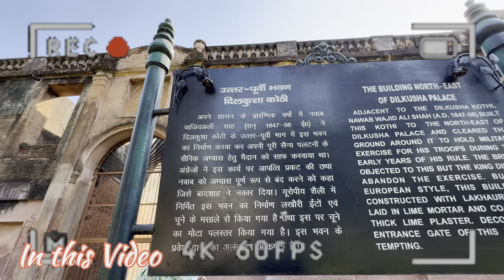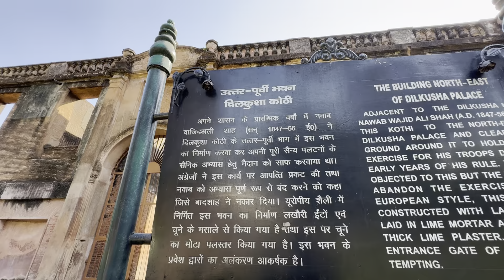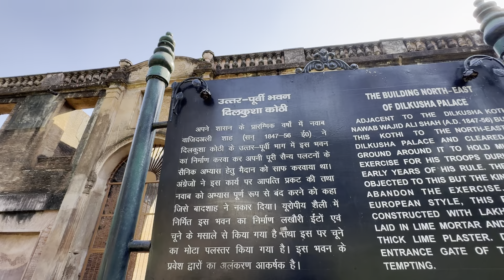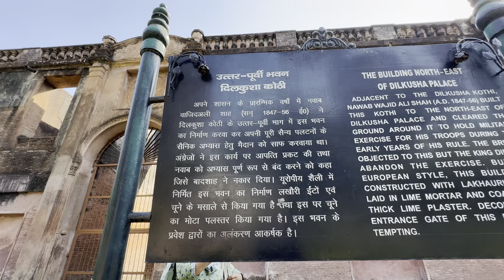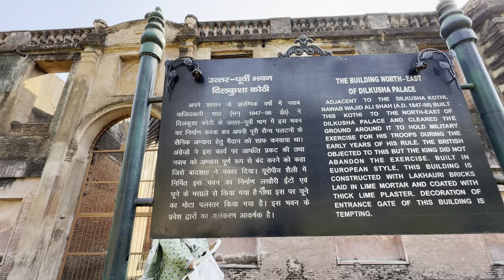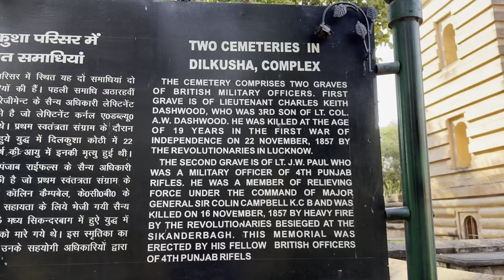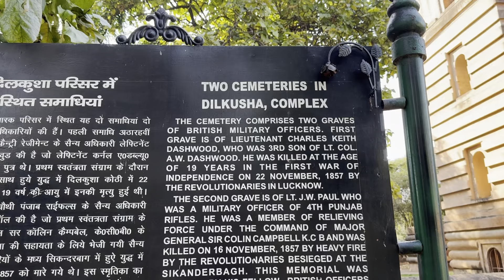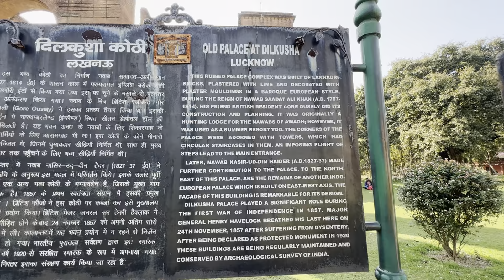Exploring Lucknow's Historical Dilkusha Kothi | Dilkusha Garden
On a journey to show how beautiful India is🇮🇳

Dilkusha Kothi is the remains of an eighteenth-century house built in the English baroque style in the quiet Dilkusha area of Lucknow in India.Today there are only a few towers and external walls as a monument, though the extensive gardens remain. The house was shelled during its involvement in the Siege of Lucknow in 1857, together with the Residency and the nearby school of La Martinière.